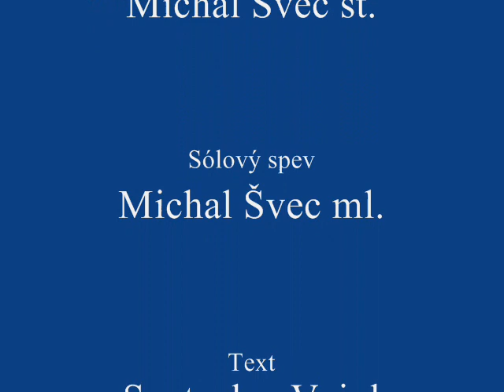V žiari hviezdy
Môj hudobný projekt "Hrieshnick" sa zaktivizoval k ojedinelej sviatočnej pesničke, ktorá síce pôvodne mala mať iné cieľové umiestnenie... ale nech robí radosť aj teraz, tu, vám. Pekné sviatky želáme!